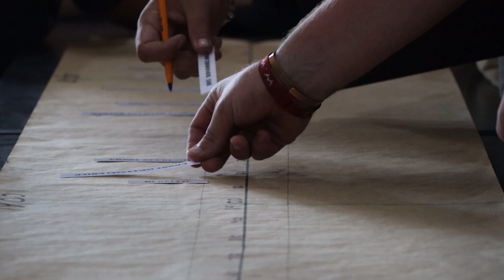Dr. Louis Bothma gesels met ons eerstejaars oor die Eerste Vryheidsoorlog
Dr. Louis Bothma het vandag met ons studente kom gesels oor die Eerste Vryheidsoorlog.

Om te leer van ons Afrikaner geskiedenis is een van die dinge wat ons studentelewe so uniek maak.